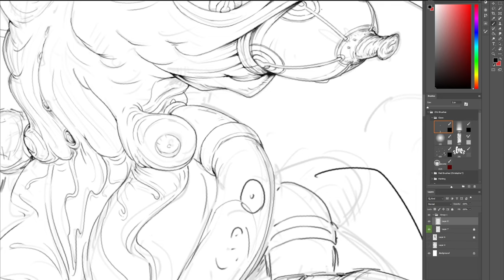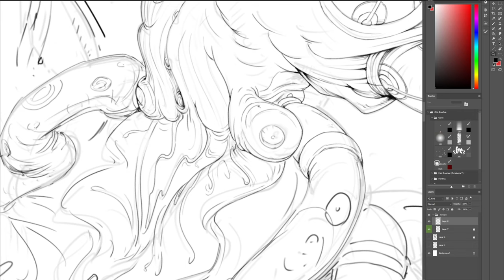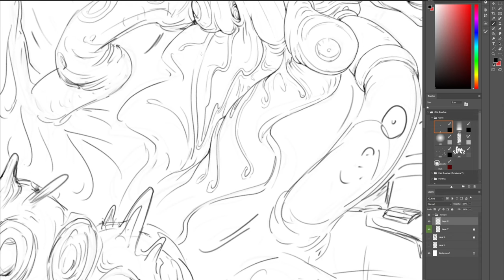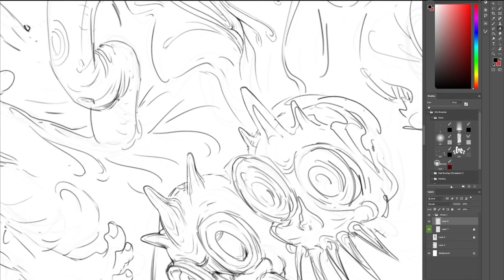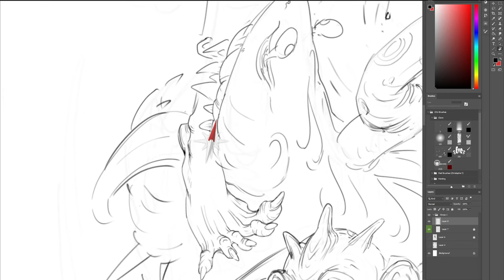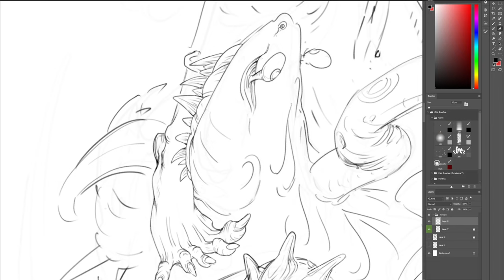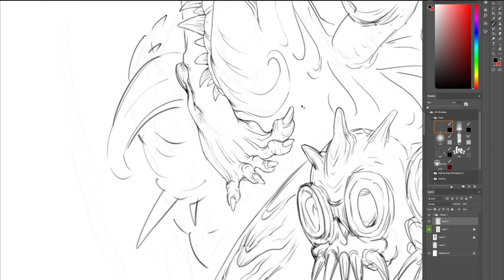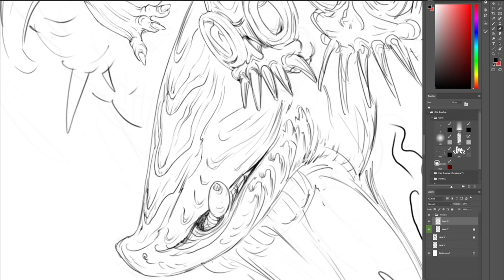【EP-60】- Real-time. Digital Painting. | Ink art | 蘸水笔画 | 水彩画 |钢笔画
Hi, I'm Zijing Xu, I go by Jerry.
  I'm a tattoo artist, concept designer (for games/ movies), instructor.
  This is my 2nd Youtube Channel.
  On here, I'll be sharing my free-hand dip pen ink art combined with watercolors. Despite my professional design background, these videos will showcase art created without any plans or research. The real-time drawing process will be condensed to around 10-20 minutes. Eventually, these unique creations will be available for purchase on my Shopify store along with other cool products. As a designer, I usually adhere to customer requirements, prioritizing market acceptance. However, on this channel, I'll let my creativity run wild, and at times, it might even make you uncomfortable. Bear with me; it's a dream of mine.
  I understand that social media moves quickly, but my goal is to encourage people to slow down and appreciate every second of light, shadow, and detail. Nevertheless, I'll be sharing timelapse videos in the shorts.